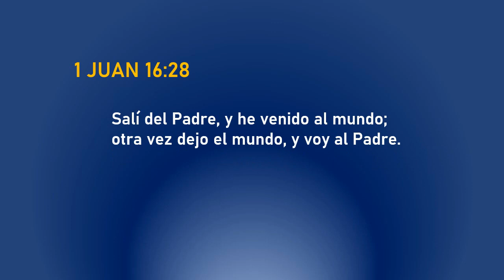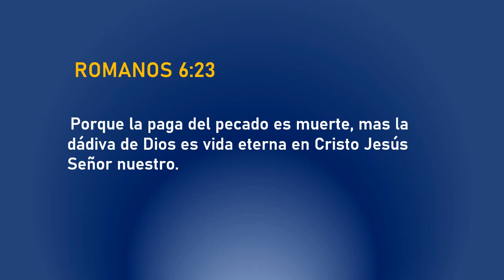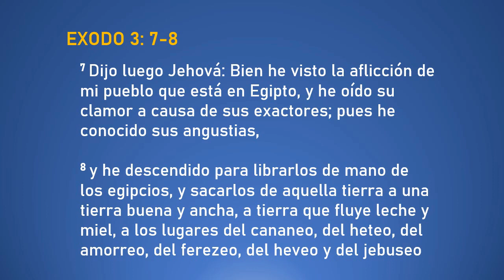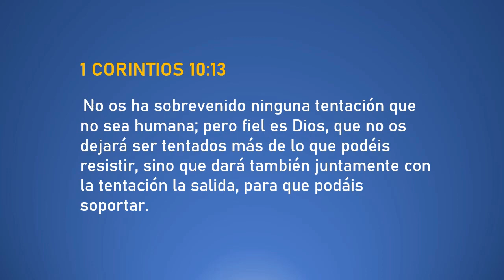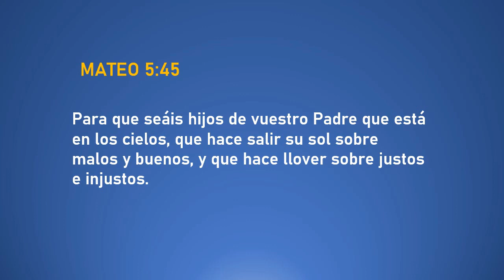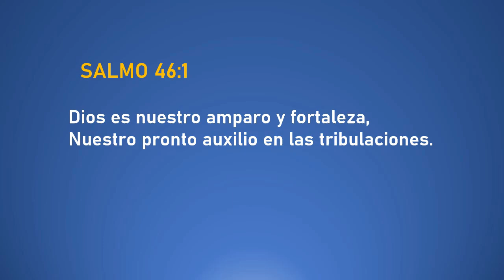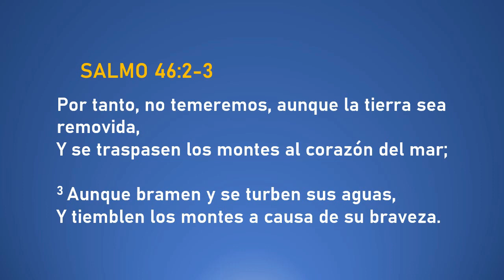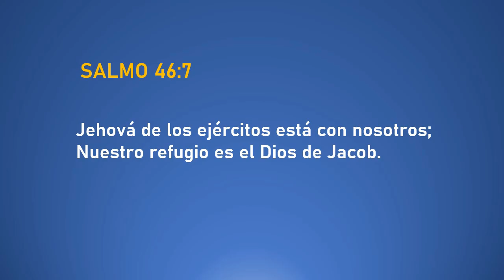Un mundo en crisis - Nelson Molina Oliveros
Un mensaje de esperanza en un mundo en crisis.